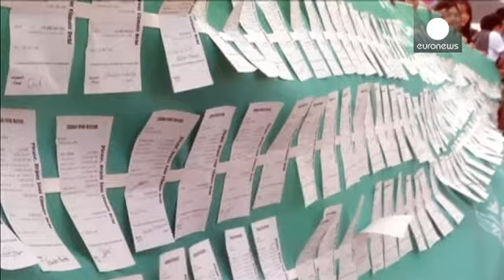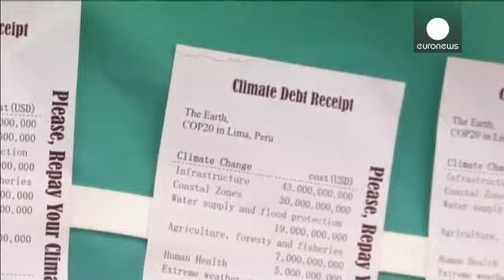BM İklim Konferansı'nda henüz mutabakat yok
Bu yıl 20.si Peru'nun başkenti Lima'da yapılan Birleşmiş Milletler İklim Konferansı'nın bitimine sayılı saatler kala 200'e yakın katılımcı henüz bir taslak metin üzerinde anlaşamadı.

Dünyanın gözünün çevrildiği zirvede katılımcıların sera gazı salınımının düşürülmesi hedefiyle hazırlanan metnin sadece bir paragrafında mutabık kaldığı bildirildi.

Şu ana kadar iklim değişikliği sorununun çözümü için çekingen davranan Amerika Birleşik Devletleri'nin Dışişleri Bakanı John Kerry, zirvede yaptığı se…